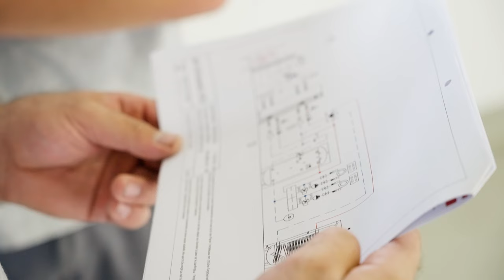Heizungsinstallateur/in EFZ bei Fischer Wärmetechnik | Lehrstellenvideo | Yousty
Ein Einblick in den Alltag einer Lehrstelle bei der Fischer Wärmetechnik in Sursee LU als Heizungsinstallateur/in EFZ (m/w)

In diesem Video bekommt ihr einen umfassenden Einblick in die Arbeit als Heizungsinstallateur/in EFZ. Seid ihr interessiert? Dann schreibt es uns gerne in die Kommentare.

Die Fischer Wärmetechnik in eigenen Worten: «Die Fischer Wärmetechnik AG in Sursee wird von Manuel Fischer in vierter Generation geleitet. Der Familienbetrieb mit einer Firmengeschichte seit 1908 ist auf Komplettlösungen in der Heizungstechnik und auf die Warmwasser-Aufbereitung spezialisiert.»

Ihr wollt mehr über eine Ausbildung bei der Fischer Wärmetechnik erfahren? Hier gibt es mehr Informationen: Das Besondere an yousty.ch ist, dass du neben allen wichtigen Informationen und Tipps zu den Berufen, freien Lehrstellen und dem Bewerbungsprozess Einblicke in ein Unternehmen bekommst. Bei Yousty kannst du online schnuppern!